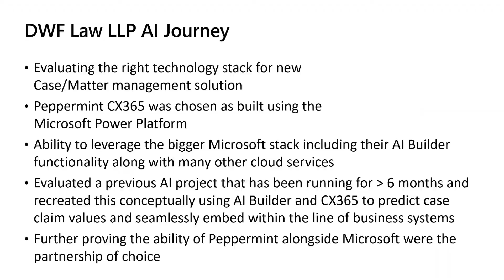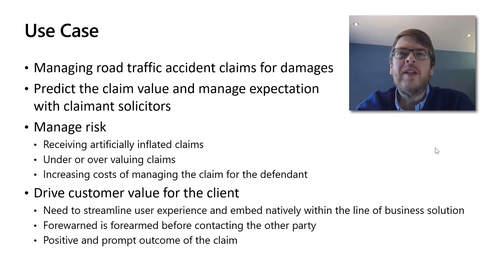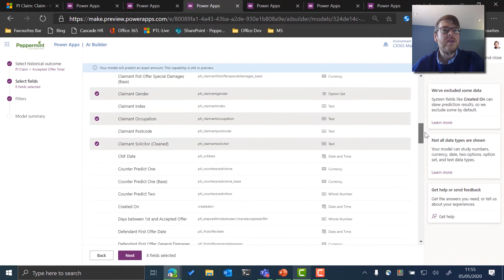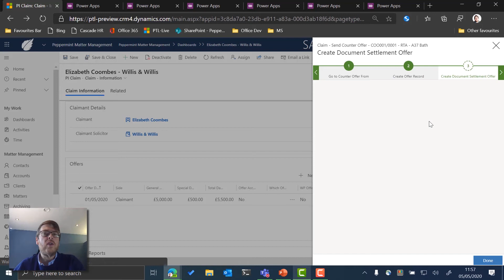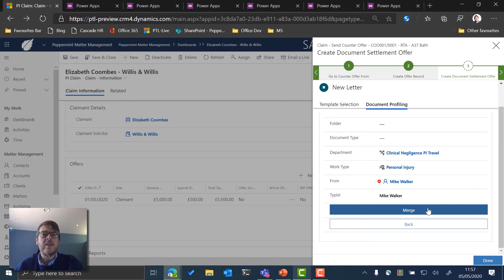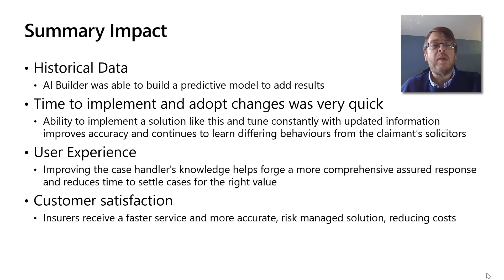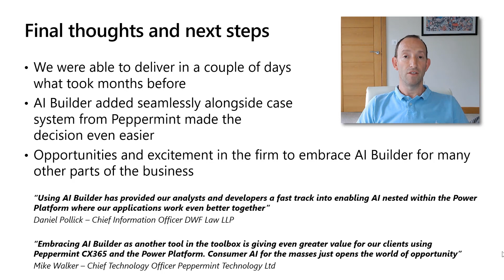MBAS 2020: DWF Law leverages AI Builder to predict the value of claims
Daniel Pollick is the Chief Information Officer at DWF Law LLP, a legal-services business on the London Stock Exchange. Partnering with Mike Walker from Peppermint Technology, they created a solution for predicting the value of claims for damages from traffic accidents.

Watch this video for a practical application of AI that helped to reduce costs and improve customer satisfaction.